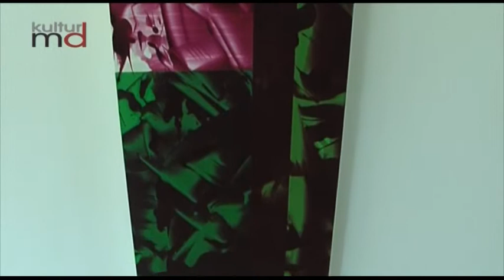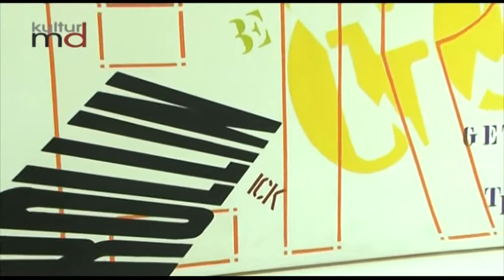Juli 2013 Streifzug durch das Kunstmuseum Magdeburg Kloster Unserer Lieben Frauen